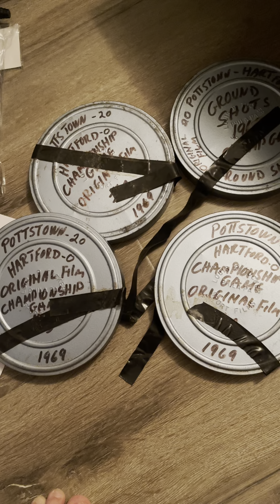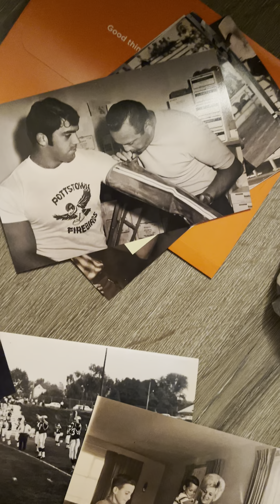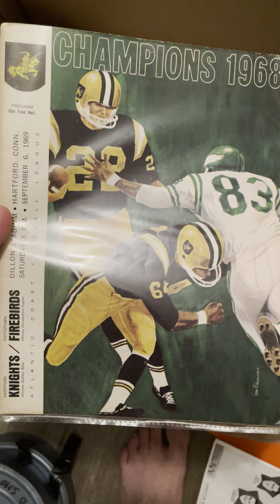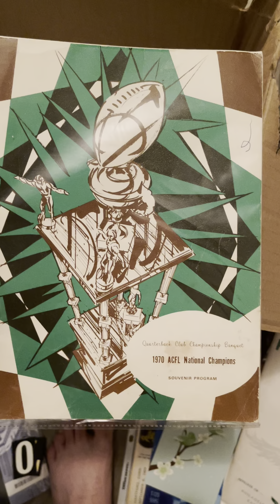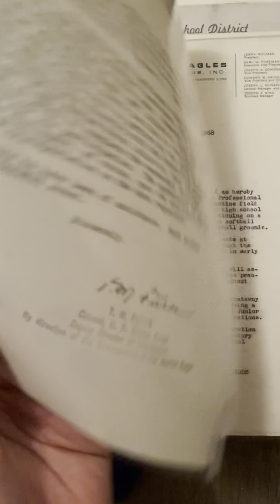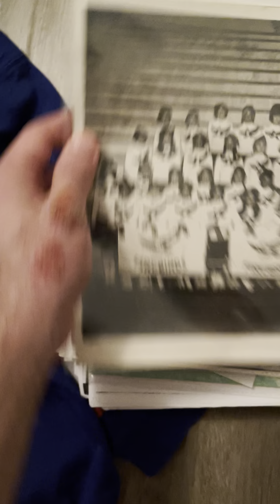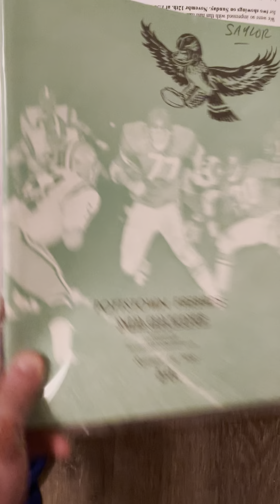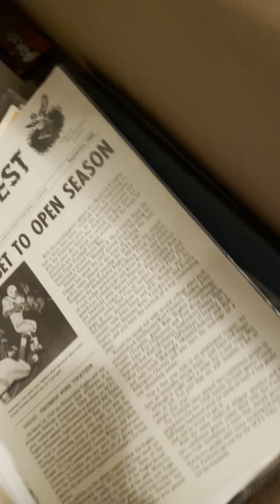Pottstown Firebirds/Philadelphia Eagles memorabilia game used items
Game used and many rare items in my collection of the pottstown firebirds, the eagles minor league team!